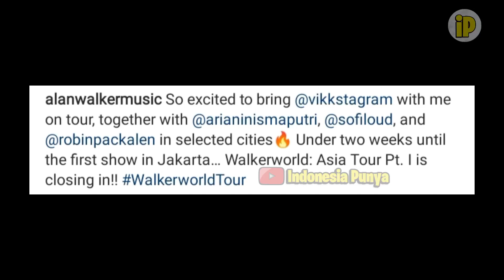Pengganti Peder Elias Berduet Dengan Putri Ariani Di konser Walker World Tour Konser Asia 2024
inikah pengganti Peder Elias,
hari sabtu depan, tepatnya pada tanggal 8 juni Alan Walker akan menggelar konser di Jakarta dan di Malaysia pada tanggal 22 dibulan yang sama yakni bulan juni ini, namun ada sesuatu yang menarik, teman duet Putri Ariani dilagu alan Walker yang berjudul who i am yakni Peder Elias sepertinya tidak ikut dalam acara Walker world tur konser asia, karena dalam beberapa unggahan alan Walker tidak menunjukkan peder elias ikut, bahkan juga tidak di tag,
diketahui bahwa Alan Walker menggandeng penyanyi asal Finlandia yakni robin fackalen, karena diketahui Putri Ariani ikut dalam konser alan Walker tersebut kemungkinan robin lah yang akan berduet menyanyikan lagu who i am bersama Putri Ariani nantinya,